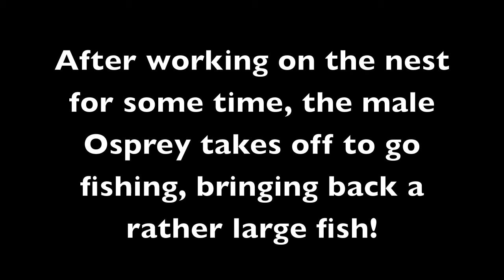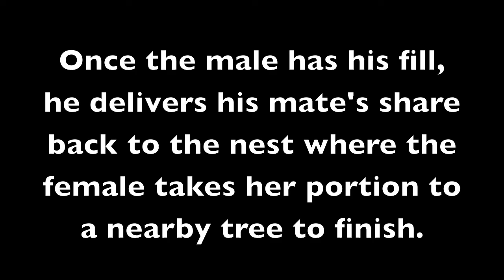Osprey Building Nest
An Osprey pair begin nest building on a newly installed nesting platform at Anderson River Park, California